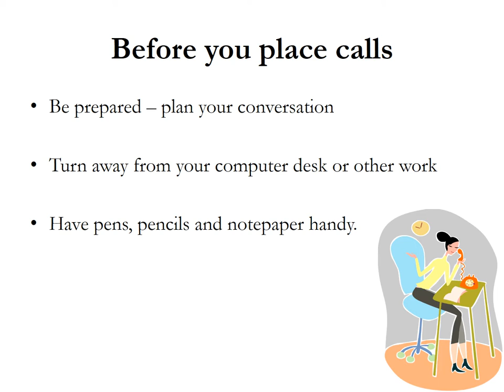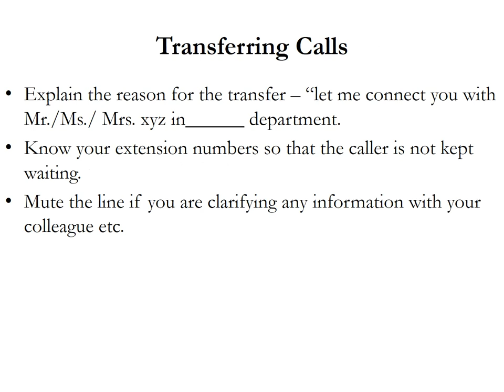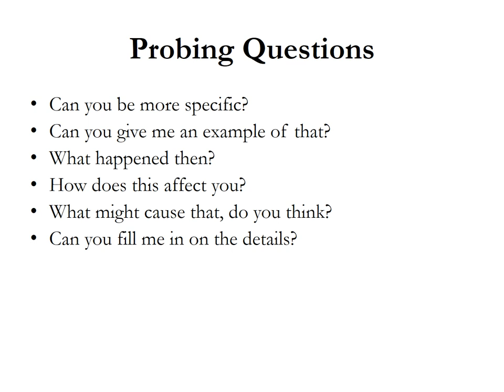Developing effective communication skills/Dr.C.Thanavathi